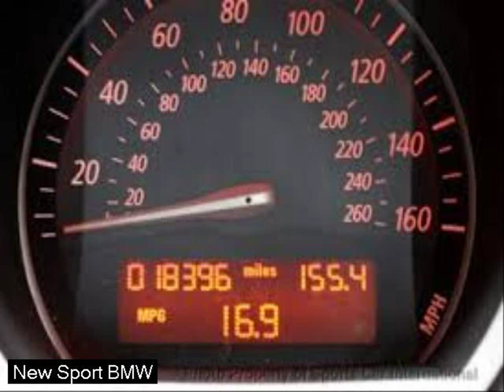best luxury sports car - bmw z4 Sport car - led s